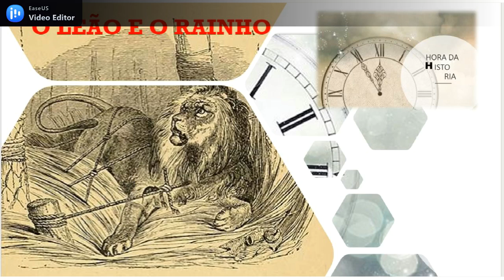O leão e o ratinho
A fábula infantil, o leão e o rato, ensina as crianças que todos devem ser tratados de forma igual, sem diminuir o outro por sua aparência.
Um leão, cansado de tanto caçar, dormia espichado à sombra de uma boa árvore.
Vieram uns ratinhos passear em cima dele e ele acordou.
Todos conseguiram fugir, menos um, que o leão prendeu embaixo da pata.
Tanto o ratinho pediu e implorou que o leão desistiu de esmagá-lo e deixou que fosse embora.
Algum tempo depois, o leão ficou preso na rede de uns caçadores.
Não conseguia se soltar, e fazia a floresta inteira tremer com seus urros de raiva.
Nisso, apareceu o ratinho. Com seus dentes afiados, roeu as cordas e soltou o leão.
Moral da fábula .
Nenhum ato de gentileza é em vão. Não devemos julgar a relevância de um favor pela aparência de quem o realiza.
Tamanho não é documento.
Uma boa ação ganha a outra.
Os pequenos amigos podem se tornar grandes aliados.
Não se considere melhor que ninguém, pois todos têm as suas qualidades.
Se você ajudar o próximo, o mundo sempre irá retribuir.